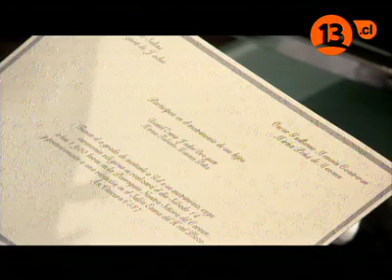Capítulo 11 | Soltera otra vez